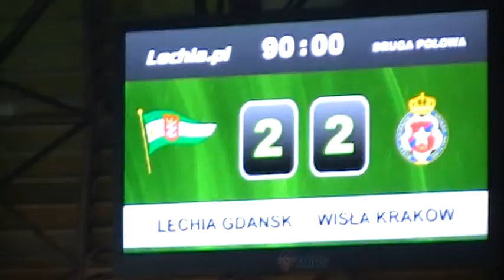LECHIA-WISŁA 2-2 Karny na 2-2